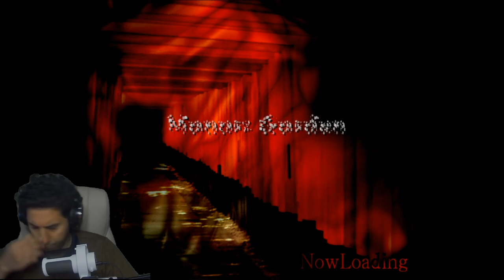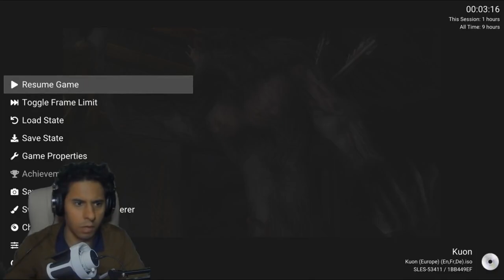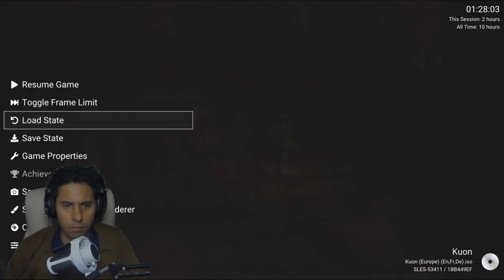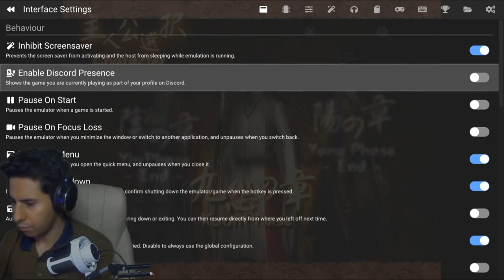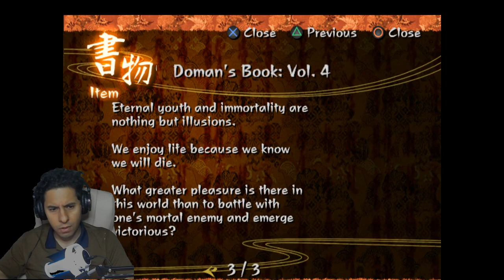Kuon PS2 ( Part 2 ) تختيم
Kuon[a] is a 2004 survival horror video game developed by FromSoftware for the PlayStation 2. Published by FromSoftware in Japan, it was released in North America by Agetec, and in Europe by Nobilis and Indie Games Productions in 2006. The narrative takes place in Japan's Heian period, and follows the actions of three protagonists during an outbreak of monsters at Fujiwara Manor in Kyoto; Utsuki, daughter of the onmyōji Ashiya Doman, Doman's apprentice Sakuya, and the veteran onmyōji Abe no Seimei. Gameplay has the different characters exploring the grounds and buildings of Fujiwara Manor, solving puzzles and fighting off hostile monsters.

The game was conceived by its producer Atsushi Taniguchi. His aim was to create a dark narrative based around Japanese kaidan ghost stories, with a focus on female protagonists. The gameplay was designed as an evolution of the company's earlier title Lost Kingdoms. The artwork was handled by Nozomu Iwai, with promotional artwork designed by Kyosuke Chinai. Reception was mixed, with praise going to its atmosphere while many journalists faulted its controls and gameplay.